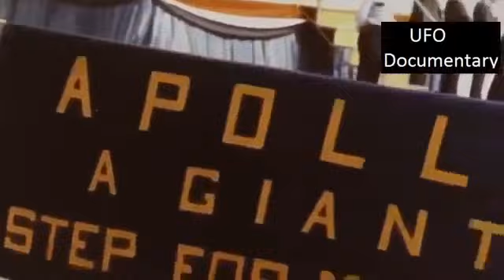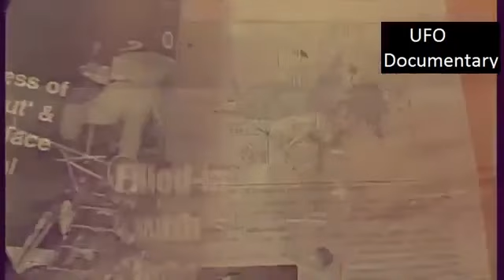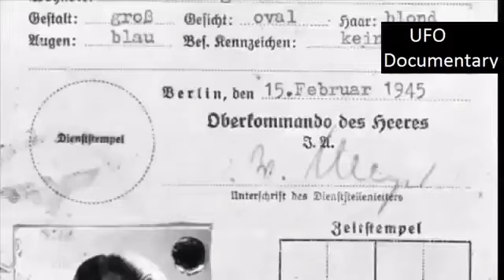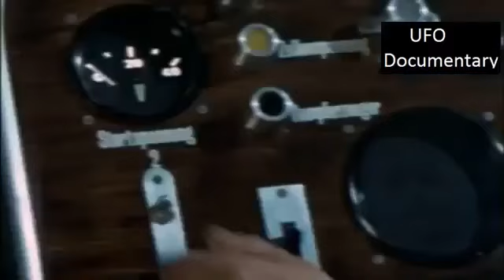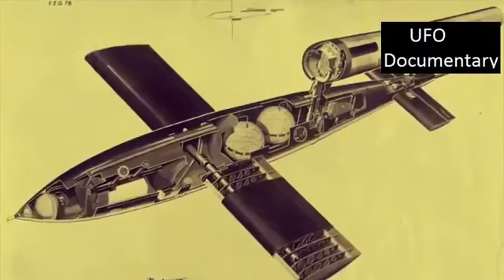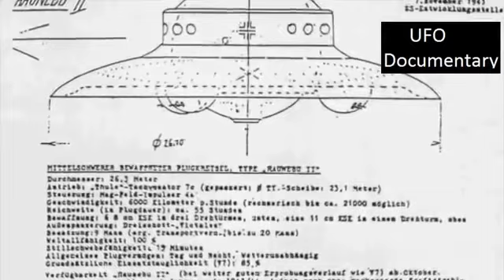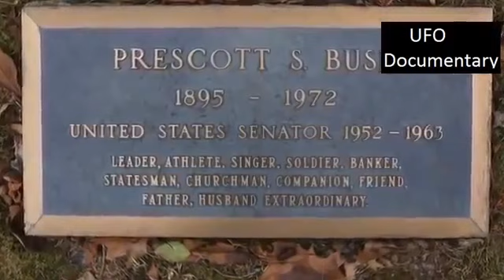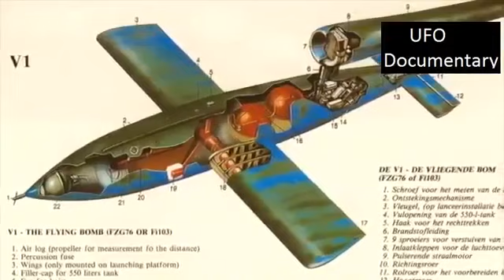Latest Discovery Aliens have been to Nazi Germany - UFO Documentary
Aliens have been to Nazi Germany - UFO Documentary